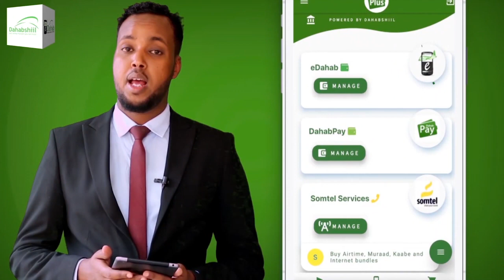CUQAAL " Maxkamadda Go'aankeeda Waanu Taageeraynaa, Dagaalna yeelimayno ...."